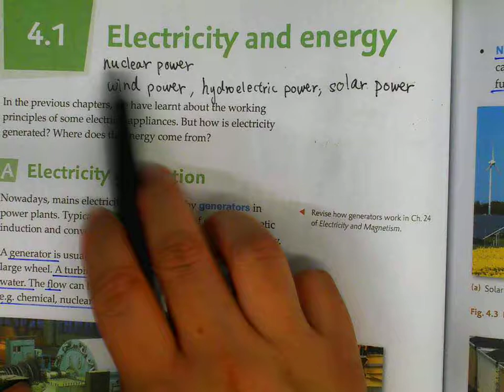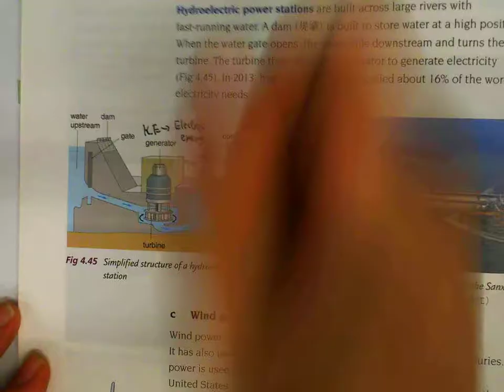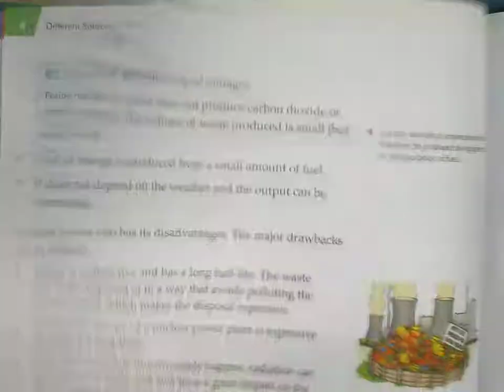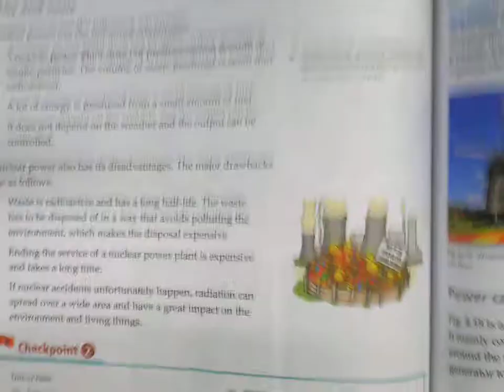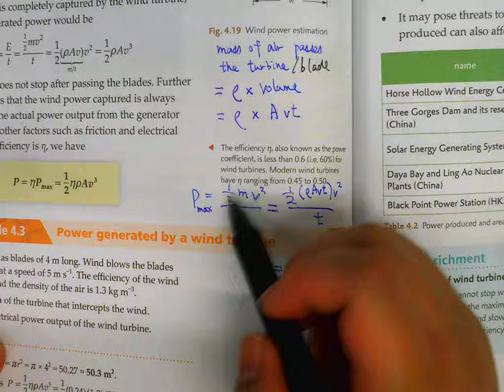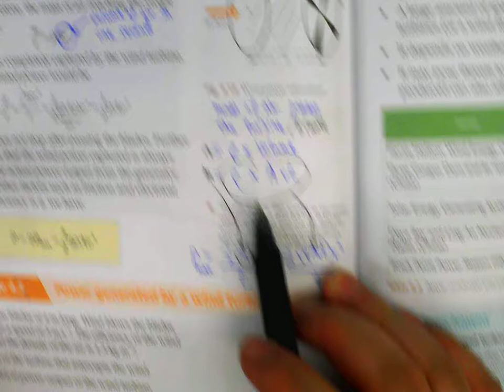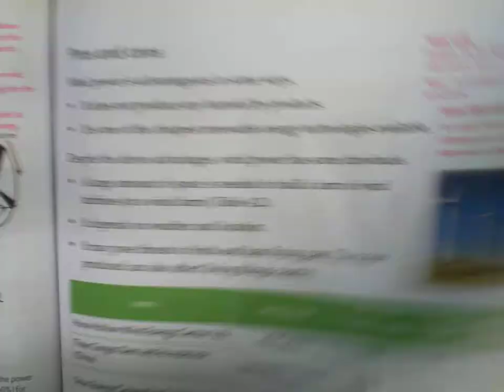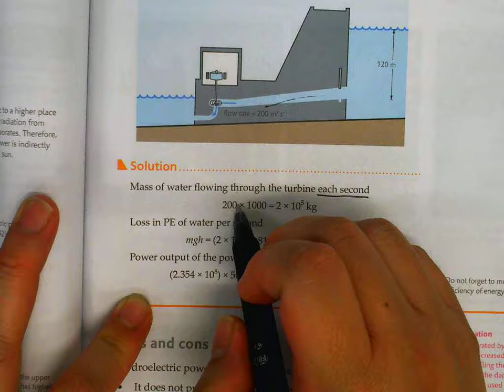Book 8 chapter 4 4.1- 1 introduction, wind power, hydroelectric power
Book 8 chapter 4 4.1 and 4.2
introduction, wind power, hydroelectric power